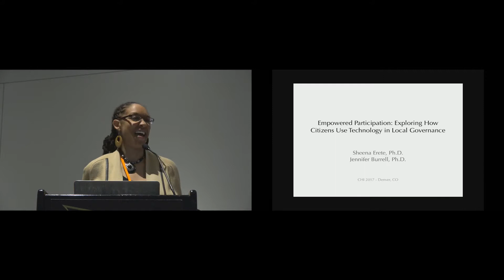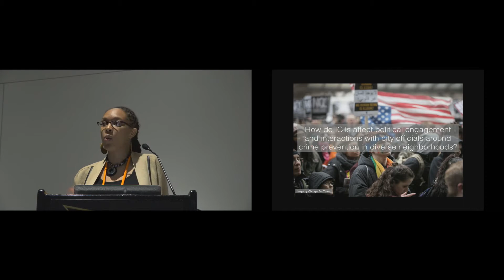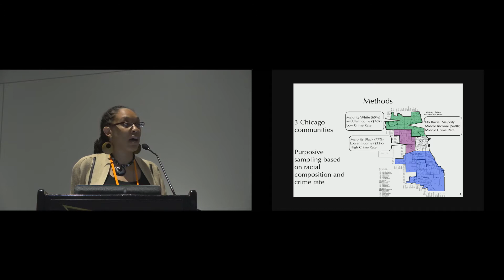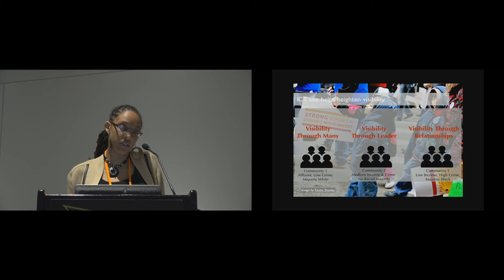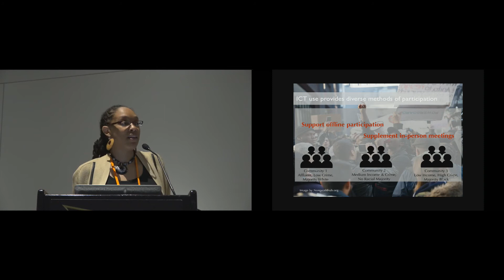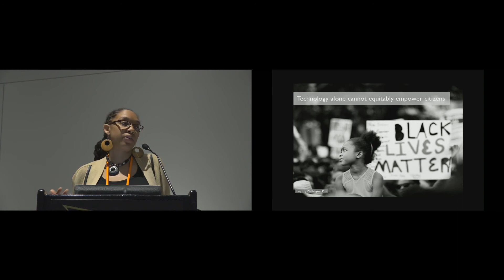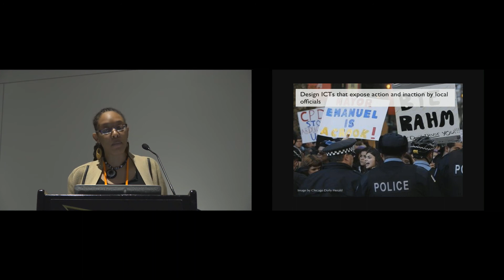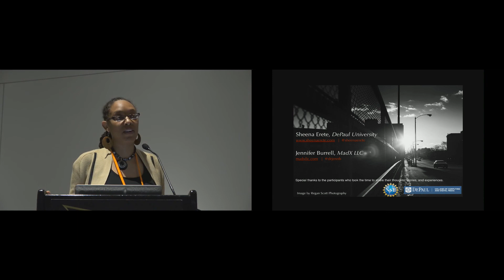Empowered Participation: How Citizens Use Technology in Local Goverance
Sheena Erete, Jennifer O. Burrell

Session: Civic Technology

Abstract
The partnership between local residents and city officials to inform policy and decision-making about government resources, or participatory governance, has been extensively studied. In addition to numerous ethnographic studies about how citizens engage in-person, there has been increased focus in HCI to understand the impact of technology on citizen participation in local governance. Building upon those studies, this paper provides unique insight from a 3-year longitudinal study on the use of online tools that were organically adapted by citizens to engage in local governance in three diverse Chicago neighborhoods. Though the responsiveness of government officials varied across communities, our results suggest that citizens use technology to heighten the visibility of their concerns, to support mechanisms of government accountability, and to provide various options for resident participation in local governance. We argue that while communities may be effective in their use of ICTs, technology may not increase their political power.